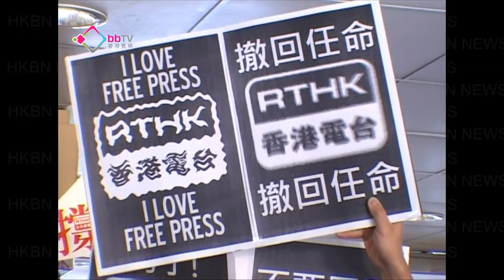鄧忍光履新員工黑地氈迎接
新任廣播處長鄧忍光履新，大批港台員工穿上黑衣，及用黑地氈迎接。對員工的抗議行動，鄧忍光表示，員工有表達意見自由。他強調，港台的編輯自主不會因為廣播處長的背景或專業知識，有任何的轉變。